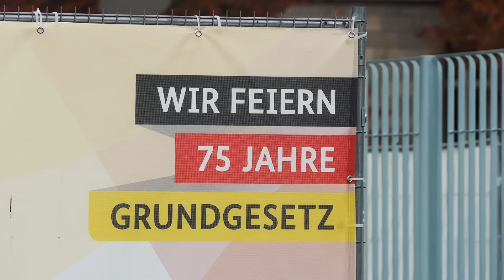Militärische Ehren - NATO Generalsekretär Mark Rutte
Militärischen Ehren zum Antrittsbesuch des Generalsekretärs der NATO, Mark Rutte, bei Bundeskanzler Olaf Scholz im Bundeskanzleramt in Berlin. Es spielt das Stabsmusikkorps der Bundeswehr unter Leitung von Oberstleutnant Kiauka. Das Video zeigt den Einmarsch des Ehrenpostens, den Einmarsch der Ehrenformation, das Eintreffen der Delegationen, das Eintreffen des Gastes, die Begrüßung der Delegationen, die Hymnen, das Abschreiten der Ehrenformation sowie den Ausmarsch von Ehrenformation und Ehrenposten.